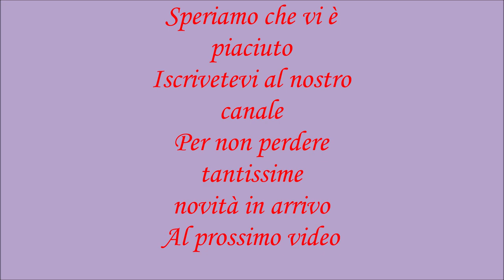Cappotto Cardigan ai ferri! Senza cuciture! Video illustrativo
👉Sostienici con una donazione:
Ciao a tutti e benvenuti! Questo un breve video illustrativo del nostro progetto realizzato ai ferri CAPPOTTO/ CARDIGAN! SENZA CUCITURE! Facilissimo da realizzare!
Vi allego il diretto al tutorial dettagliatissimo in cui insieme andiamo passo per passo a creare questo meraviglioso progetto1 Quindi anche se state facendo i vostri primi passi in questo meraviglio mando della maglia riuscire tranquillamente portare alla fine il vostro progetto creando un bellissimo cappotto del tutto personalizzato! Io lo adoro !

📍Ci potete trovare anche
PAGINA FACEBOOK